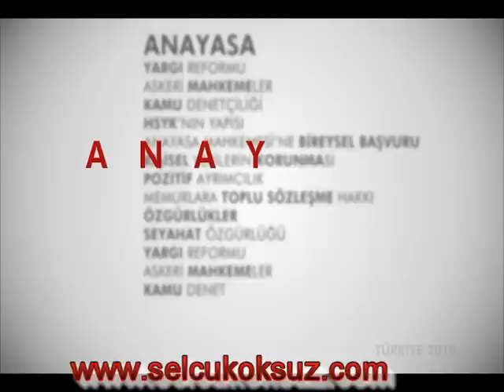Büyüyen Türkiye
Ülkemizde 2010 yılında aslında hep kötü şeyler olmadı. Neler mi oldu? Büyüyen Türkiye isimli sitenin hazırlamış olduğu videoyu sitem de konu ettim. Buyrun siz de düşünce ve görüşlerinizi bizimle paylaşın.